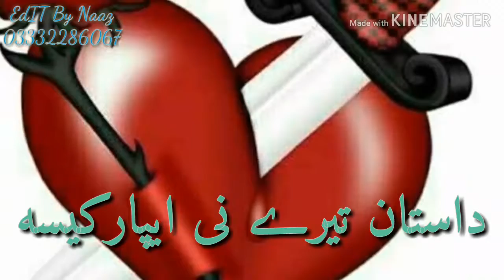Singer Shabir humraaz 💔شاعر دین جان ناز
Naaz mobile center hub